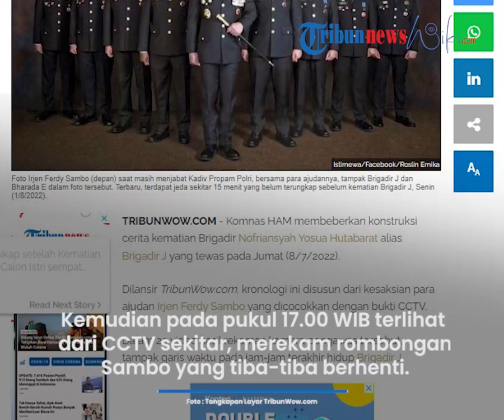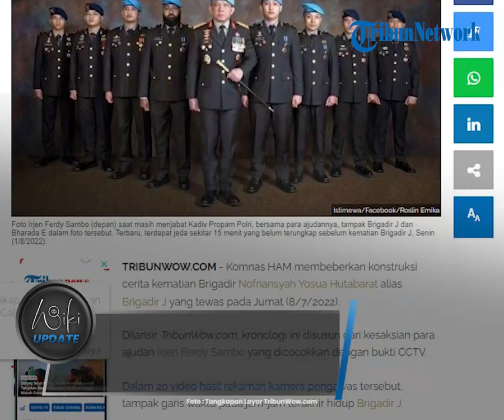Misteri Menit Menit Terakhir Brigadir J, 16 37 WIB ke Rumah Dinas, 17 00 WIB Ditemukan Tewas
TRIBUN-VIDEO.COM - Hasil penyidikan dari alat bukti CCTV yang ditemukan dari sejumlah titik terungkap fakta konstruksi cerita kematian Brigadir J.

Komnas HAM membeberkan kronologi ini disusun dari kesaksian para ajudan Ferdy Sambo dengan 20 video hasil rekaman CCTV tersebut.

Namun ada misteri 15 menit terakhir sebelum Brigadir J dinyatakan tewas pada Jumat (8/7/2022) lalu.

Dikutip dari Tribunwow.com, dari alat bukti rekaman video itu nampak garis waktu saat jam-jam Brigadir J masih hidup.

Seperti 20-30 menit sebelum baku tembak terjadi, terlihat Brigadir J masih sempat menerima telepon dan bercandaan dengan rekan sesama ajudan.

Meski begitu ada misteri 15 menit yang belum terungkap hingga Brigadir J ditemukan tewas.

Ketua Komnas HAM, Ahmad Taufan Damanik menuturkan bahwa pukul 16.37 WIB rombongan ajudan Irjen Ferdy Sambo sudah selesai tes PCR.

Istri Irjen Ferdy Sambo bersama rombongannya, kecuali ART bertolak dari rumah pribadi ke rumah dinas di Kompleks Polri Duren Tiga, Jakarta Selatan untuk Isoman.

Taufan mengatakan jarak antara rumah pribadi dan rumah dinas hanya sekitar 500 meter.

Namun dari dalam rumah dinas tersebut tak ada alat bukti rekaman, lantaran CCTV dikabarkan rusak.

Taufan menerangkan pada beberapa menit kemudian Ferdy Sambo juga meninggalkan rumah pribadi itu dengan arah yang berbeda bersama ajudan dan motor patwal yang sama.

Kemudian pada pukul 17.00 WIB terlihat dari CCTV tetangga sekitar, merekam rombongan Ferdy Sambo yang tiba-tiba berhenti.

Lantas Irjen Ferdy Sambo berusaha berbalik arah menuju rumah dinas.

Berdasarkan hasil penyidikan, Ferdy Sambo mendapat telepon dari sang istri yang menjelaskan adanya peristiwa baku tembak.

Tak lama kemudian, dari CCTV di rumah pribadi terlihat istri Irjen Ferdy Sambo kembali ke rumah didampingi asistennya dengan menunjukkan wajahnya menangis.

(Tribun-Video.com/Tribunwow.com)

Artikel ini telah tayang di TribunWow.com dengan judul Misteri 15 Menit Terakhir Brigadir J, 16.37 WIB ke Rumah Dinas, 17.00 WIB Dikabarkan Tewas,